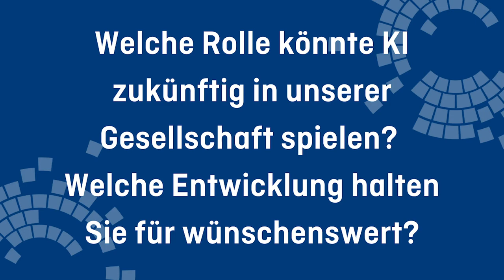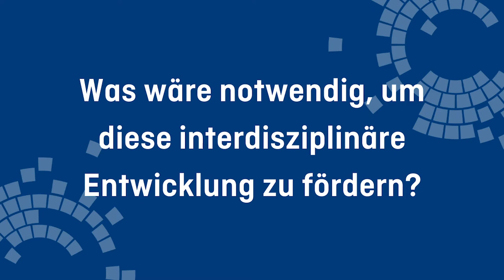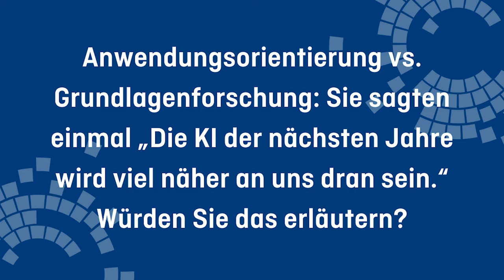6 Fragen zu KI als Werkzeug an Prof. Dr. Katharina Zweig, Leiterin des Algorithm Accountability Labs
Prof. Dr. Katharina Zweig, Leiterin des Algorithm Accountability Labs, beantwortet uns im Rahmen der KI Woche 6 Fragen zu KI als Werkzeug:

0:00 Intro
0:13 Welche Rolle könnte KI zukünftig in unserer Gesellschaft spielen? Welche Entwicklung halten Sie für wünschenswert?
0:59 Was halten Sie für den größten Irrtum, wenn öffentlich von KI gesprochen wird?
2:15 Wie könnte man KI-Systeme im Bildungswesen am besten einsetzen?
3:25 Wie wichtig ist eine interdisziplinäre Entwicklung von KI-Systemen?
4:08 Was wäre dafür notwendig, um diese interdisziplinäre Entwicklung zu fördern?
5:48  Anwendungsorientierung vs. Grundlagenforschung: Sie sagten einmal „Die KI der nächsten Jahre wird viel näher an uns dran sein.“ Würden Sie das erläutern?

Prof. Dr. Katharina Zweig ist Bioinformatikerin. Sie leitet als Universitätsprofessorin am Fachbereich Informatik der TU Kaiserslautern das Algorithm Accountability Lab. Zweig beschäftigt sich in ihrer Forschung hauptsächlich mit der Methodenentwicklung und Methodenanalyse im Bereich der komplexen Netzwerkanalyse.